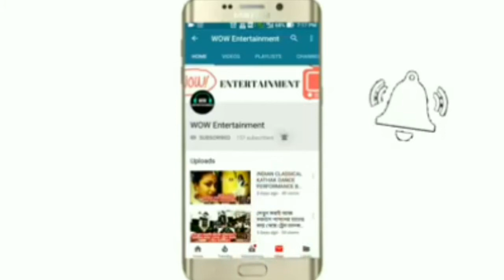বানজারা হাঁটে না গেলে সব মজাই লস/ দেখুন এই ভিডিওটিতে!